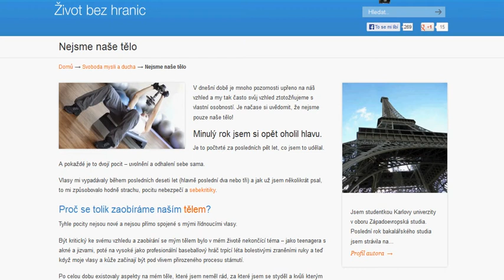Nejsme naše tělo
V dnešní době je mnoho pozornosti upřeno na náš vzhled a my tak často svůj vzhled ztotožňujeme s vlastní osobností. Je načase si uvědomit, že nejsme pouze naše tělo!